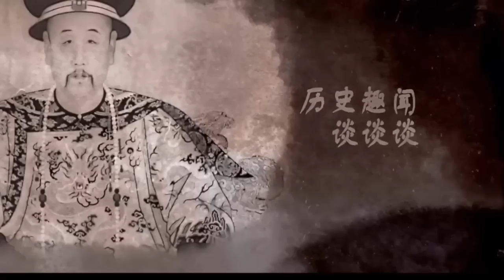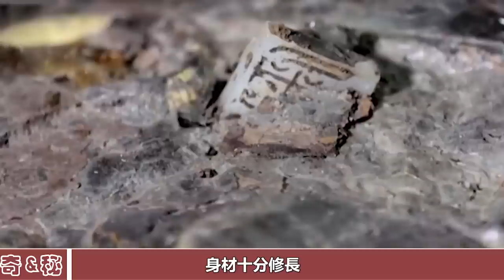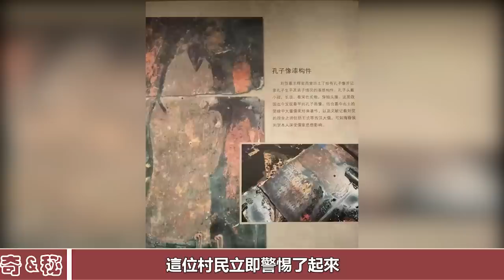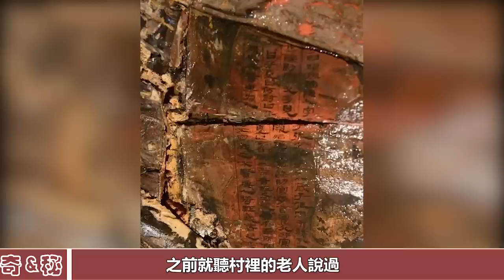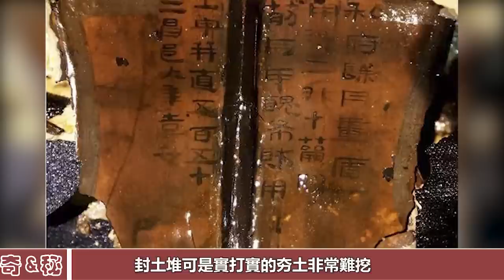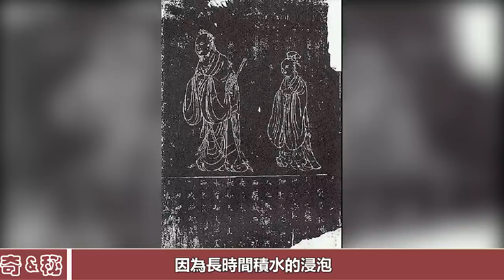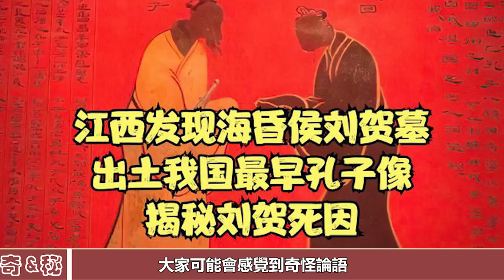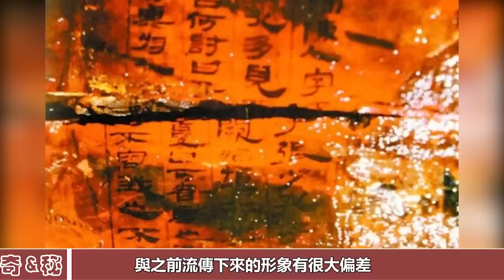海昏侯墓出土最早的孔子畫像，揭開了孔子真面貌，專家：難道正史也會錯？︱考古︱古墓︱奇聞︱文物︱出土︱國寶︱盜墓#古今奇聞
海昏侯墓出土最早的孔子畫像，揭開了孔子真面貌，專家：難道正史也會錯？